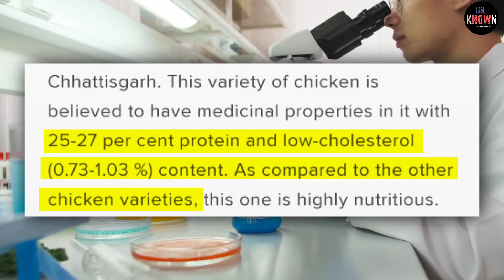कितना मंहगा है BLACK CHICKEN ?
Also known as Kali Masi, Kadaknath is a unique chicken breed that’s black in colour. It’s not just the meat that’s black, but most of its organs as well as bones are black too!  This chicken is found in the tribal-dominated Jhabua district and had also got GI tag last year after a legal battle with Chhattisgarh. This variety of chicken is believed to have medicinal properties in it with 25-27 per cent protein and low-cholesterol (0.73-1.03 %) content. As compared to the other chicken varieties, this one is highly nutritious